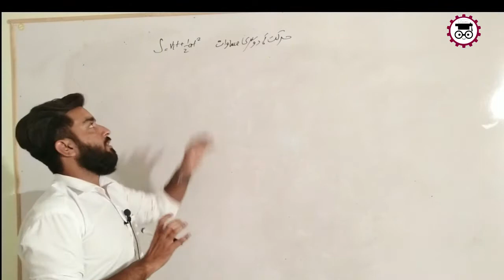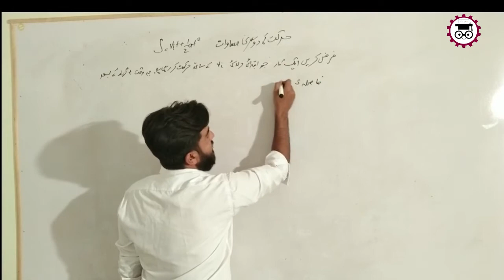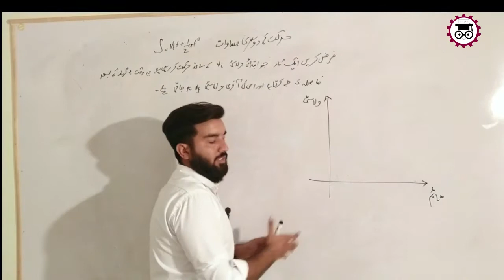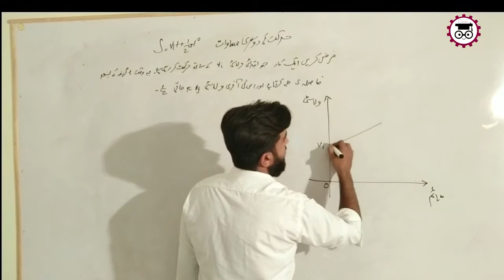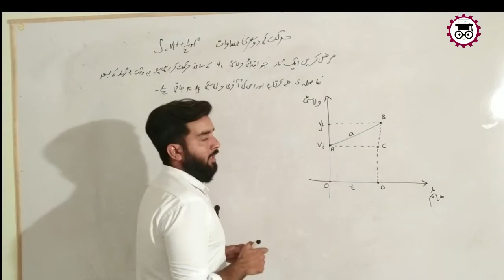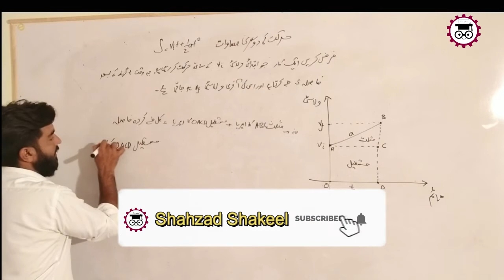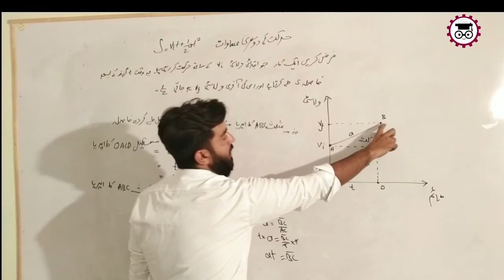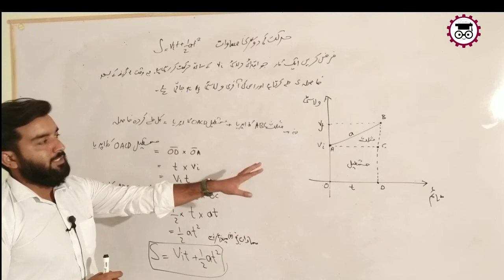Second Equation of Motion by Graphical Method Urdu/Hindi II Class 9 Physics II Shahzad Shakeel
In this video you will find the knowledge about equation of motion by graphical method
Aslam alaikum!
If You are youtuber must visit and buy these things..